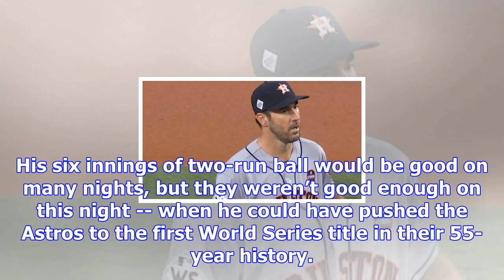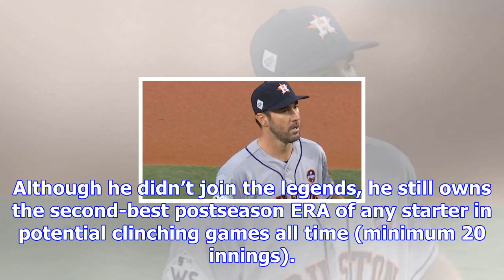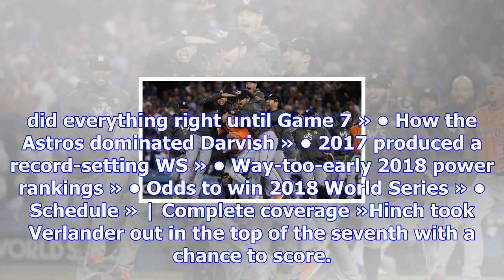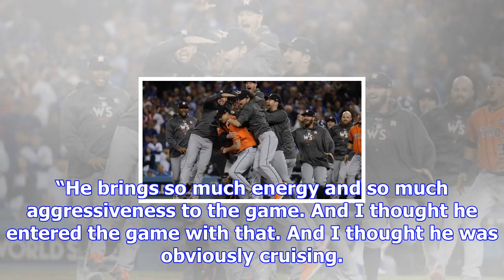The justin verlander train runs out of steam just short of the finish line - sweetspot- espn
playVerlander: 'May the dust settle on the field' (0:28)Ahead of Game 6, Kenley Jansen reportedly re...